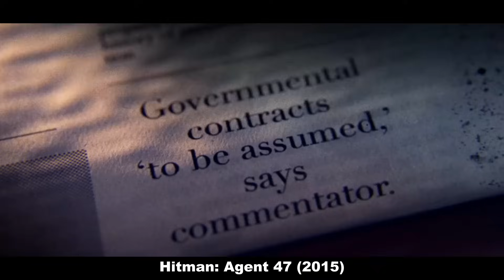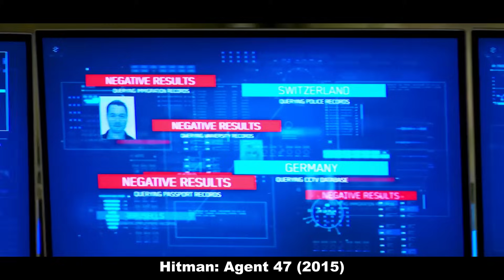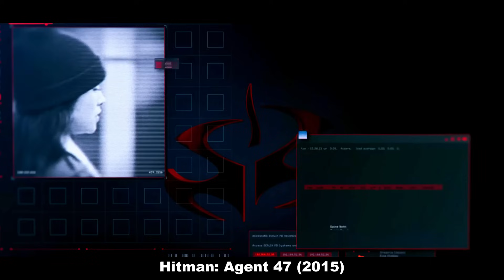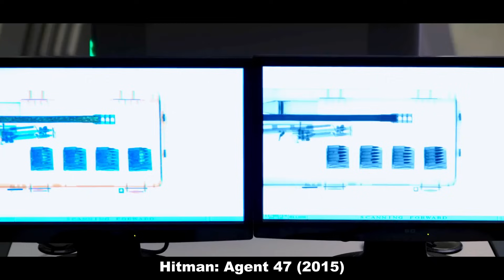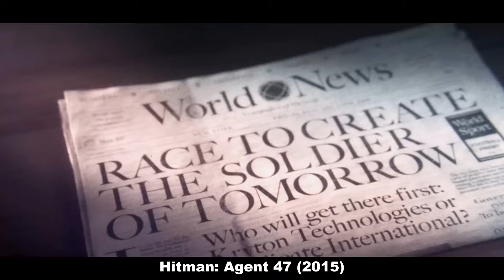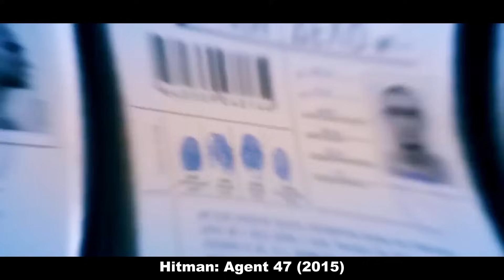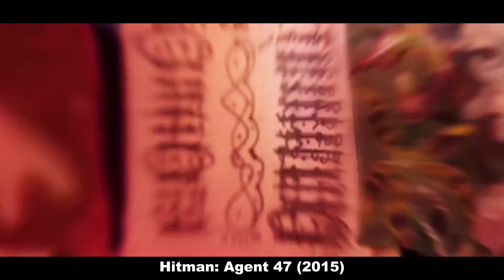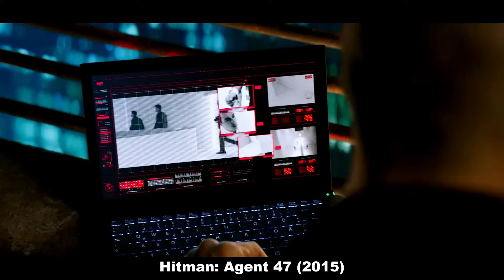100 लोगो को अकेला संभाल सकता है ये KHATARNAAK HITMAN ! | Film/Movie Explained in Hindi/Urdu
[Hitman: Agent 47 Explained in Hindi]
[Film/Movie Explained in Hindi]

I delve into both the Bollywood silver screen and Hollywood silver screen to provide viewers with a unique insight into the world of cinema. The good cinema transcends boundaries, and I aim to bring Anokhi films/unique films, to a broader audience. Whether it's decoding the intricate plots of Bollywood classics or unraveling the storytelling magic of Hollywood blockbusters, you can expect to find movies explained in Hindi/Urdu, making the cinematic experience accessible to a wider and diverse audience.